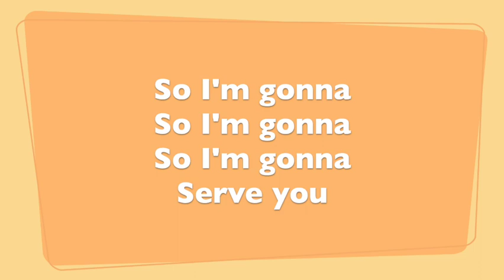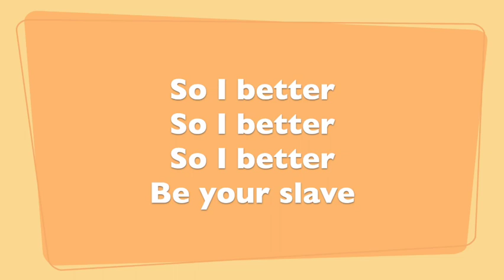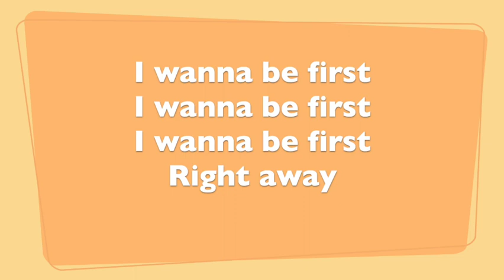Upside Down Kingdom